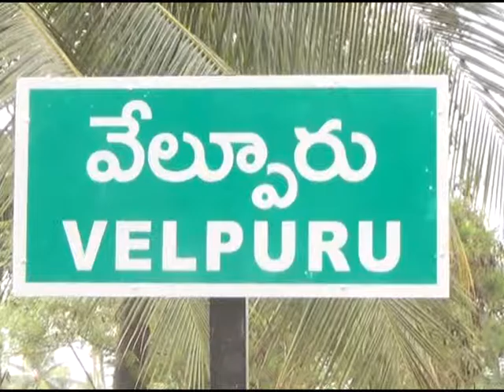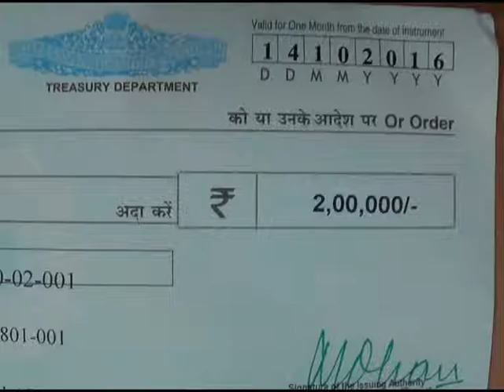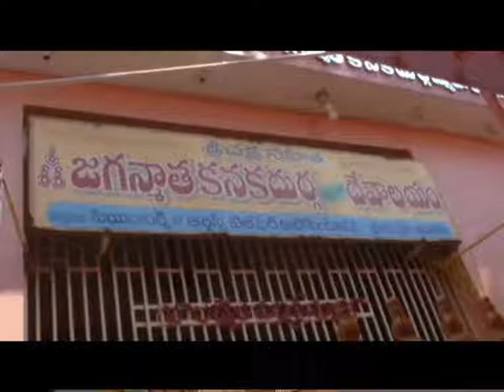16 10 2016 NEWS 002